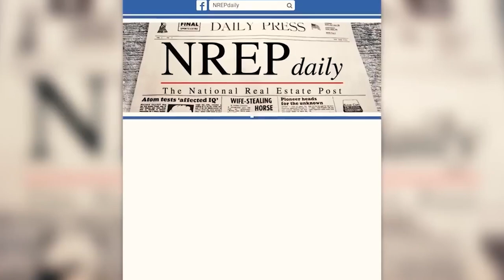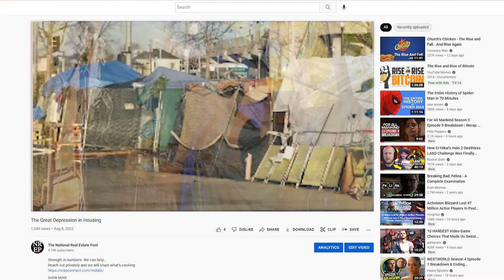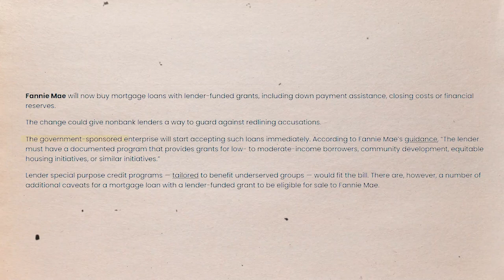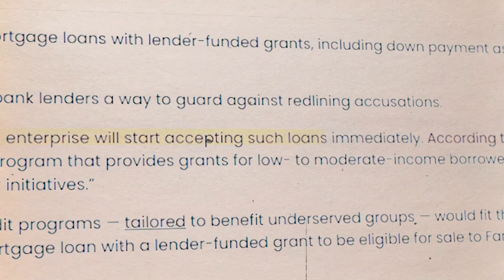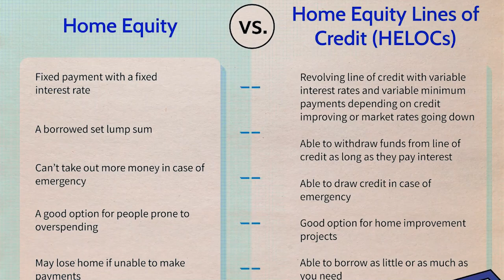Where is NAR?